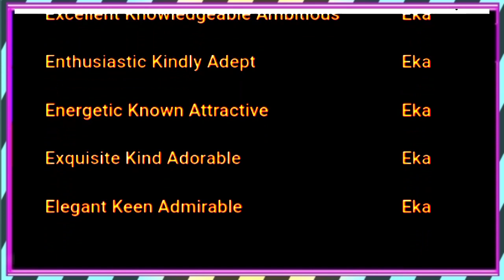EKA full form. EKA ka full form. EKA ka full form kya hota hai. EKA ka matalab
EKA full form
EKA ka full form
EKA ka full form kya hota hai
EKA ka matalab